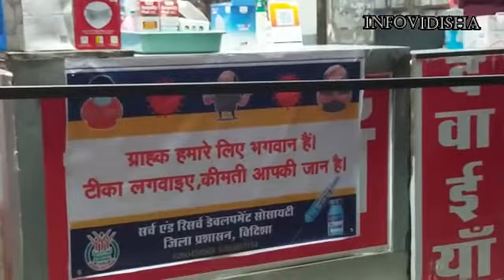विदिशा- शहर के नागरिकों को कोरोना वैक्सीन लगवाने पीले चावल बांटने निकले कलेक्टर पंकज जैन InFoVidisha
साभार- ABP न्यूज़